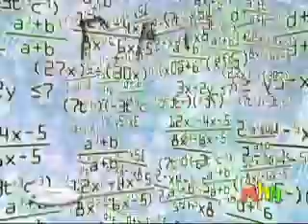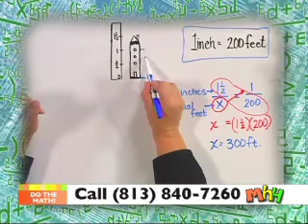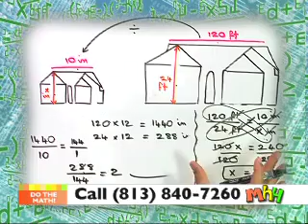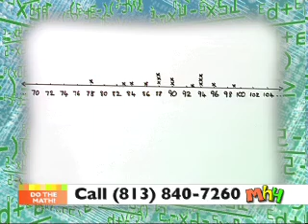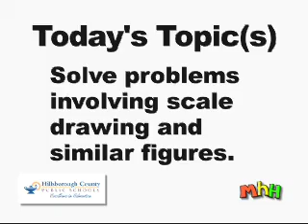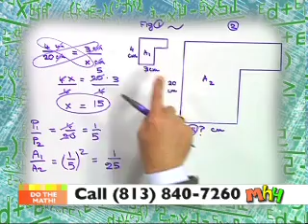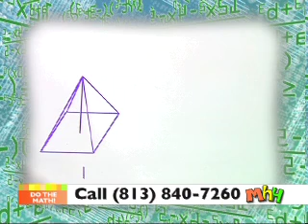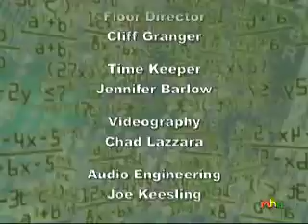Math Homework Hotline 10-27-11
Solve problems using scale drawing and similar figures